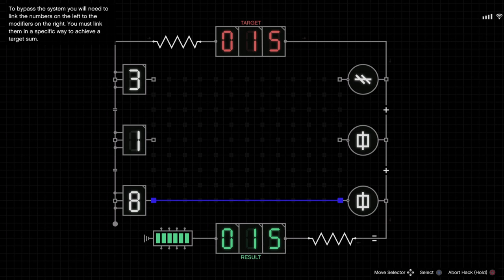Grand Theft Auto V cayo perico hiest intell easy strat